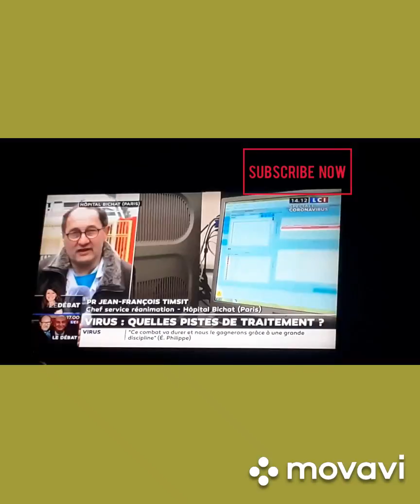CHLOROQUINE :LE TRAITEMENT DE LA DISCORDE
LCI  aujourd'hui